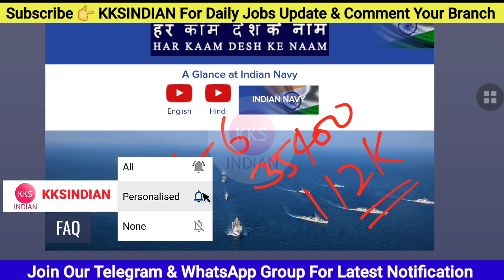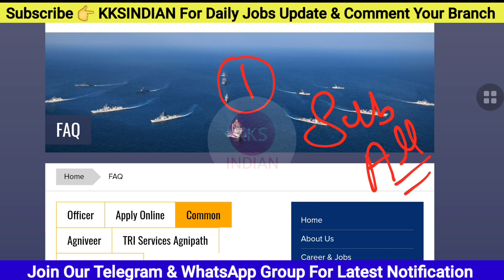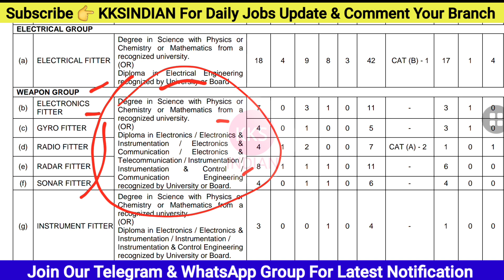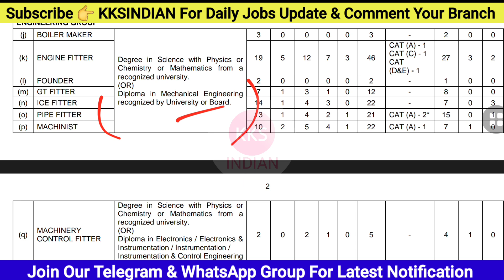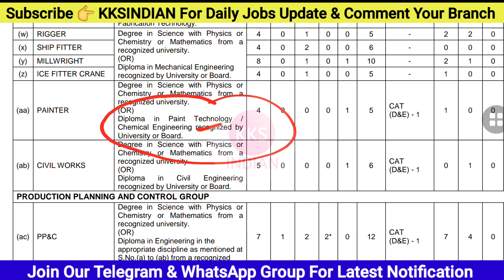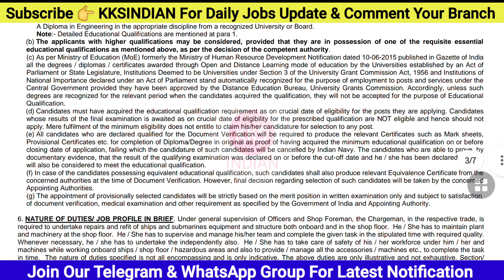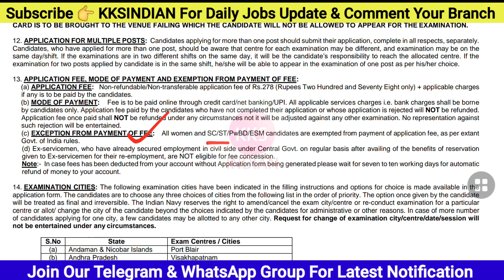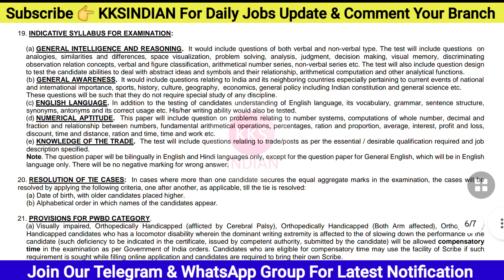Indian Navy JE Recruitment Notification 2023 372 Post | Diploma B.Tech Degree | Fresher Eligible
Indian Navy JE Recruitment Notification 2023 | Diploma BB.Tech Degree | Fresher Eligible All India

Note: Seat Limited hai Join Immediately.